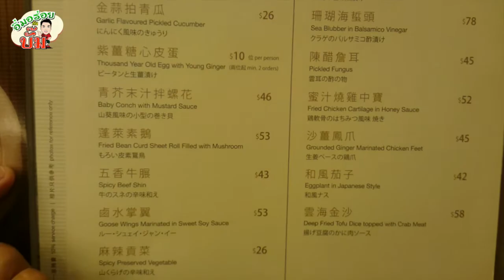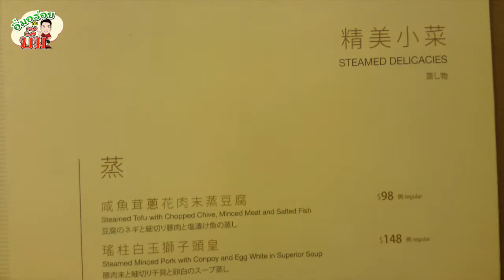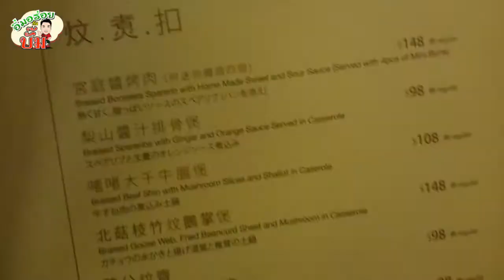อิ่มอร่อยกับบั๊ม ตอนที่ 8 พาชิมร้านอาหารจีนชื่อดัง Lei Garden 1 ดาวมิชลินที่ต้องลอง!!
ยังคงอยู่ที่เกาะฮ่องกงกับรายการอิ่มอร่อยกับบั๊มตอนที่ 8 ตะลุยกินกันจนลืมอ้วนกันทีเดียว ครั้งนี้พาไปทานร้านอาหารดังระดับมิชลิน 1 ดาวและเป็นร้านดังตั้งแต่ปี 1970 ร้าน Lei Garden พร้อมแล้วไปชิมกันเลยครับ